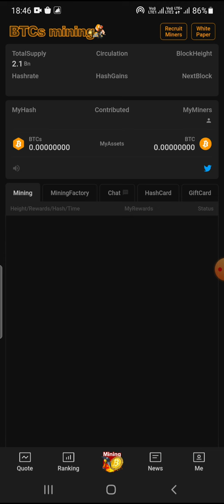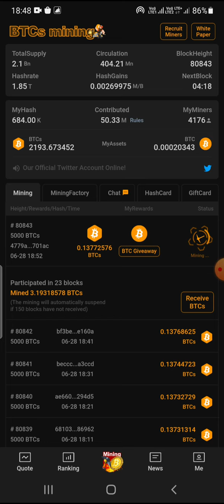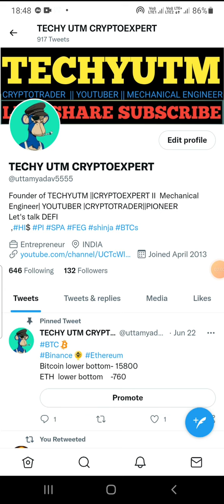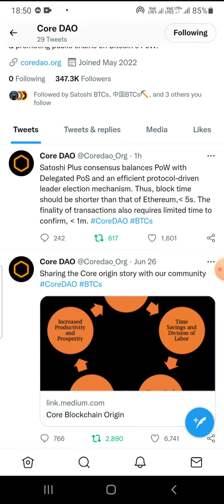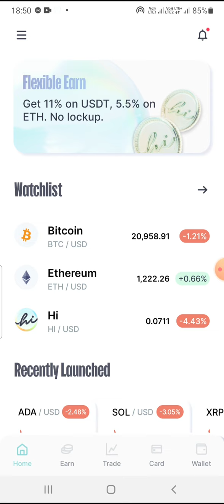BTCs system upgrade ||Hi dollar NEW EXCHANGE LISTING SOON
Connect techyutm